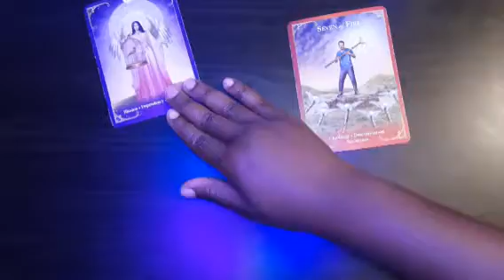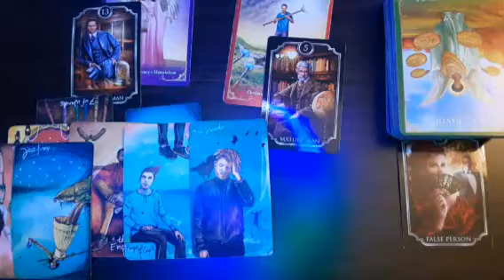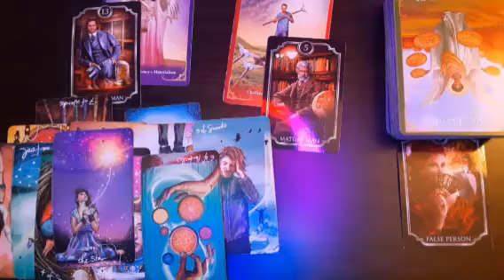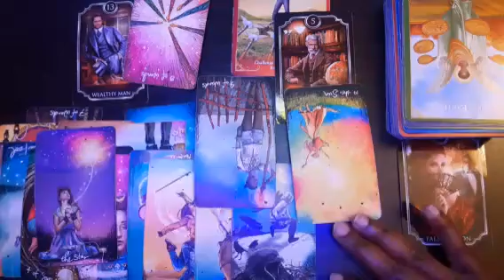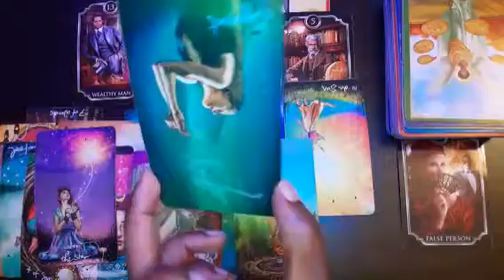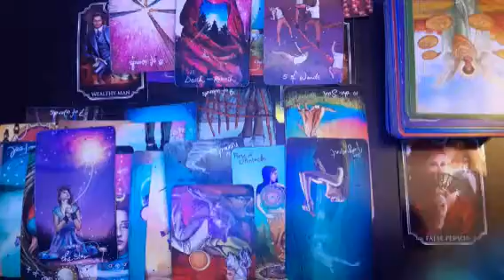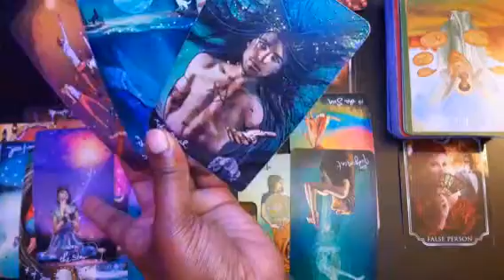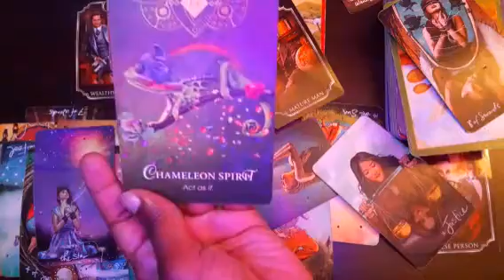Taurus- No more ancestral protection; This is a hard fall from grace🥶 Pride & Ego💪🏾